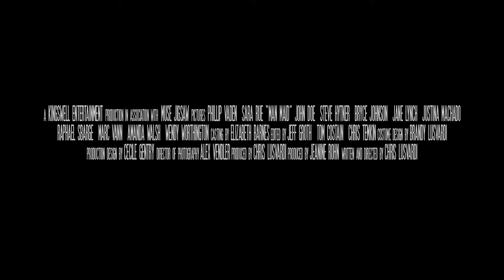ManMaid Trailer OSIRIS H264